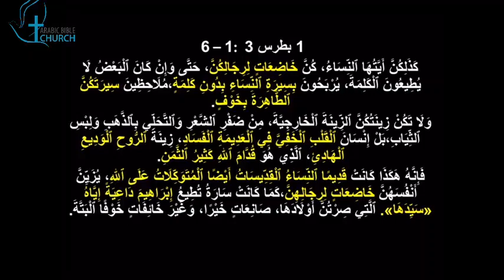كيف يجب ان تكون الاسرة المسيحية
خدمة عيد الام